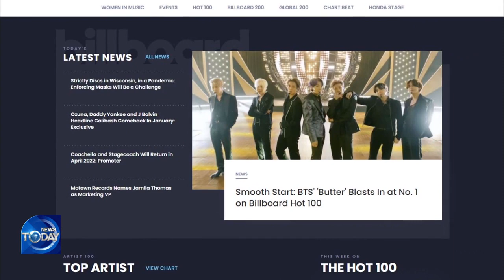BTS Tops billboard hot 100 chart (News Today) l KBS WORLD TV 210602